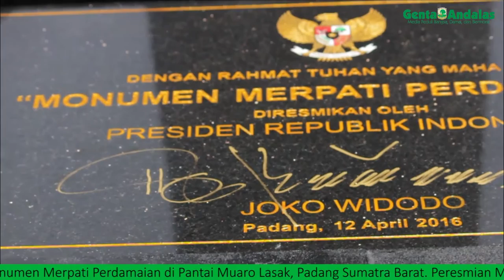Antusias Pengunjung Pasca Peresmian Tugu Merpati Perdamaian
Tugu Merpati Perdamaian, terletak di Pantai Muaro Lasak, Padang, Sumatera Barat, diresmikan pada Selasa, 12 April 2016 oleh Presiden Republik Indonesia Joko Widodo